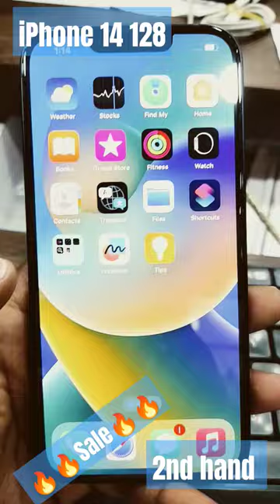Second hand iPhone 14 128GB.........